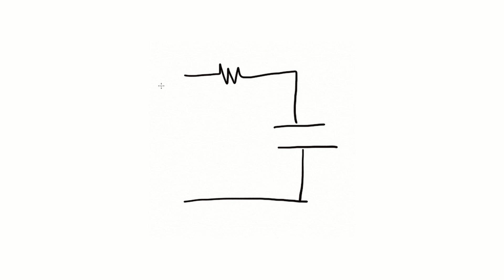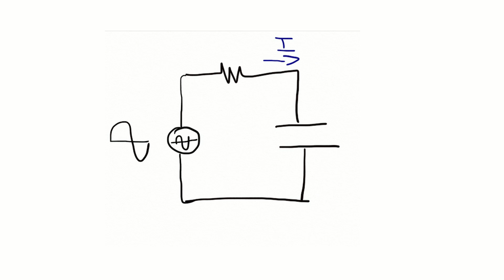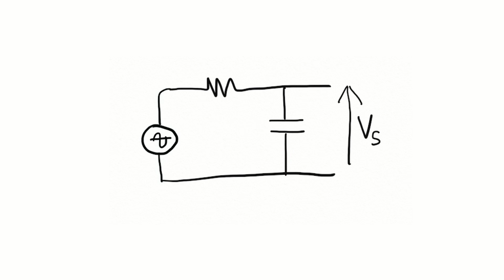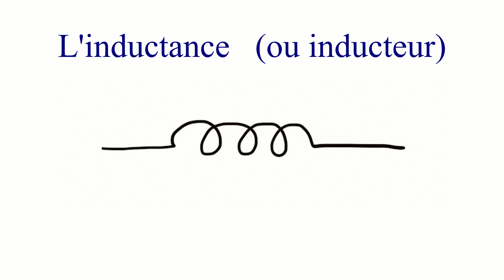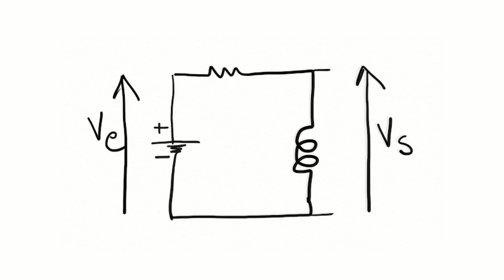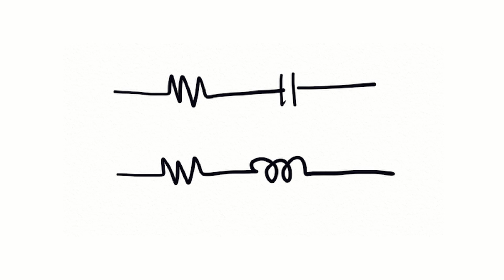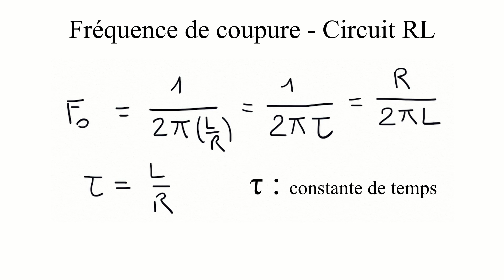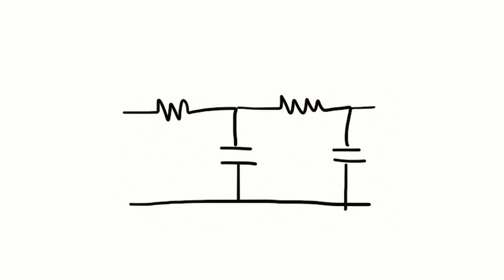Formation radioamateur - Filtre RC et RL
Préparation à l'examen radioamateur : Technique – Filtre RC et RL.

Ces vidéos reprennent les notions essentielles les plus souvent répétées au radio-club dans le cadre de la formation préparant à l' examen radioamateur. [sous-titres français et anglais disponibles]

Dans cette vidéo:
00:27 -  Le condensateur selon la fréquence
04:54  -  et l'inductance (ou inducteur)
06:33  -  Exercice
07:04  -  Exercice
07:37  -  Circuit RC, RL
07:58  -  Filtre passe haut, passe bas
08:23  -  Fréquence de coupure à -3dB et Constante de temps
09:10  -  Exercice
09:27  -  Exercice
09:44  -  Pente à 6dB/octave

--- A Propos ---

Le radio-club de Cestas près de Bordeaux (33) propose des cours de préparation à l'examen radioamateur de façon ininterrompue depuis plus de 20 ans. Ils ont lieu chaque semaine, hors vacances et hors contraintes sanitaires.  L’entraînement est adapté à chacun, on peut arriver à tout moment.